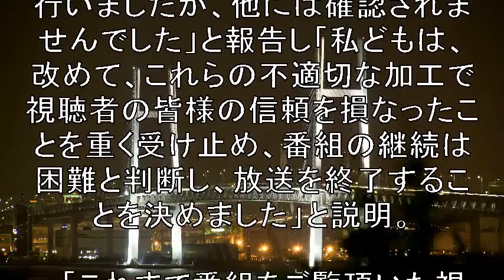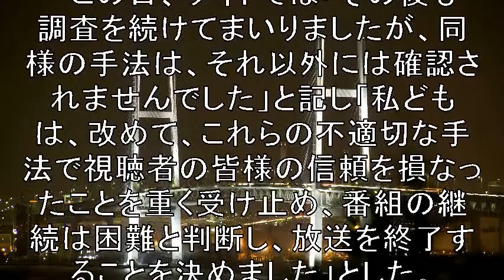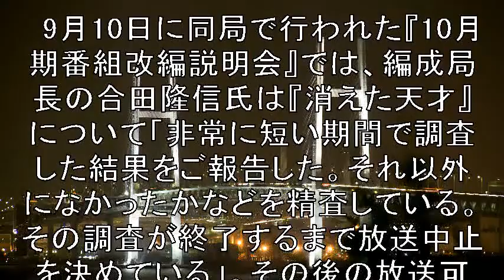TBS、一時休止中“やらせ”2番組打ち切り「継続は困難と判断」 『消えた天才』『クレイジージャーニー』終了を発表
ブログのアクセスアップツールを
無料で差し上げます！

TBSは21日、映像の不適切な加工を施し放送していた
『消えた天才』と、爬虫類ハンター企画で
計15種類の生物を事前に準備し
捕獲シーンを撮影していた『クレイジージャーニー』
（両番組ともに一時休止中）の2つの番組について
番組を終了することを発表した。

【関連動画】

やらせ番組はテレ朝スーパーJチャンネルだけか？そういやテレビ出演に誘われたことありました

テレ朝報道番組で買い物客にやらせ。知人に初対面装う３月１５日の放送回、報道番組、スーパーJチャンネル。

やらせレビューが横行、ネット通販の落とし穴(by 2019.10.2（水）ＮＨＫ「クローズアップ現代+」)      30:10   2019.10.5作成

【武田邦彦】見つけました！これは酷い『ヤラセ番組』です。メディアの酷い実態を徹底暴露！